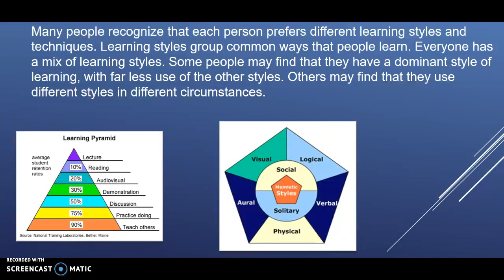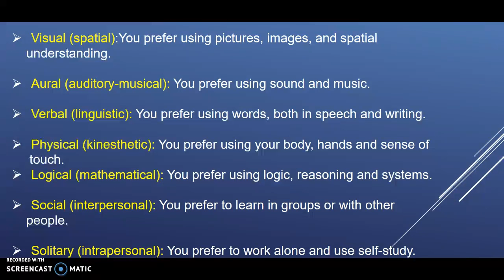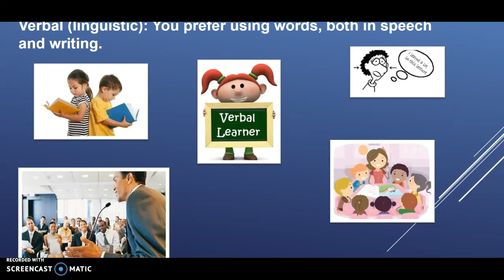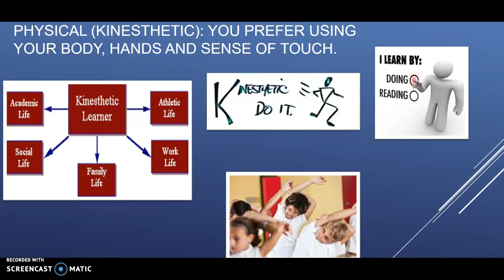The basis of learning styles .Efl Talks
Efl Talks